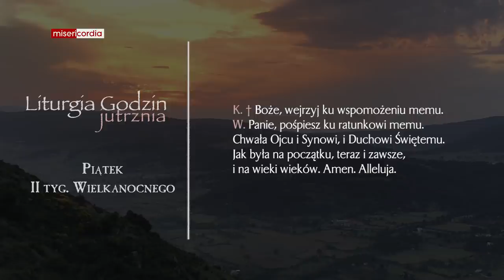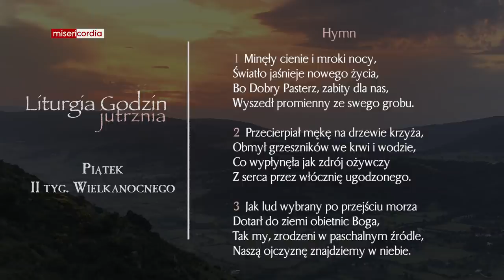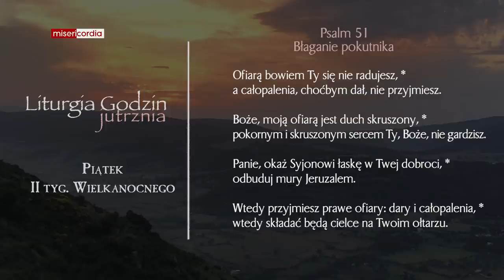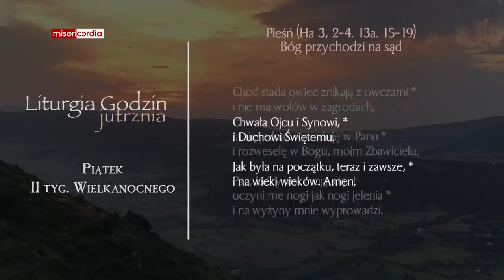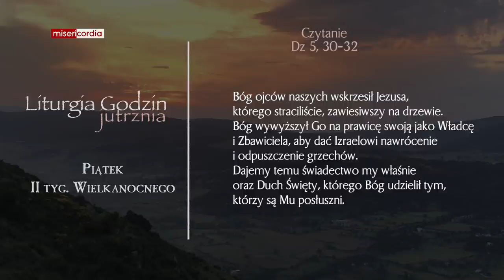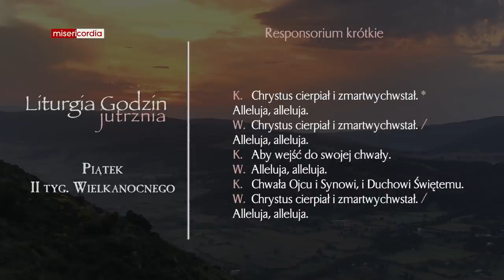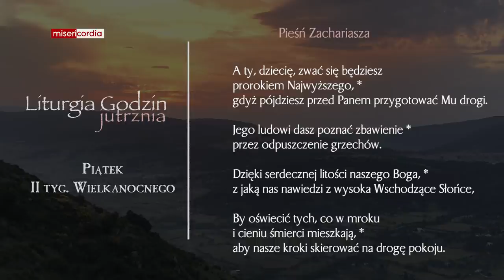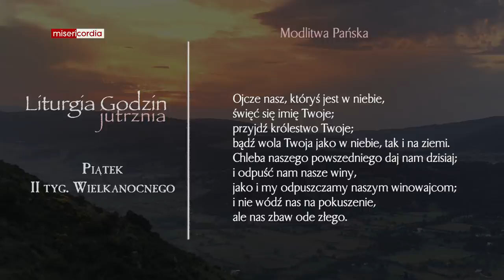Liturgia Godzin | Jutrznia | Piątek, II tyg. Wielkanocnego